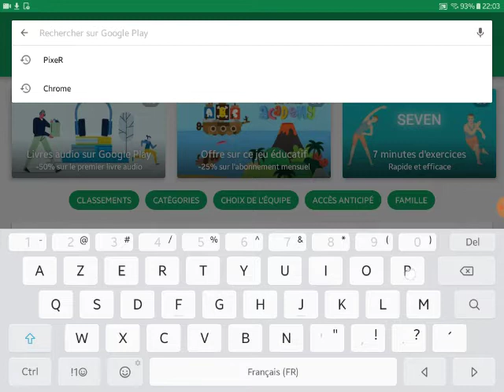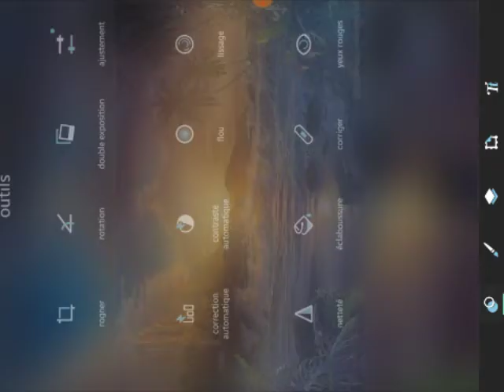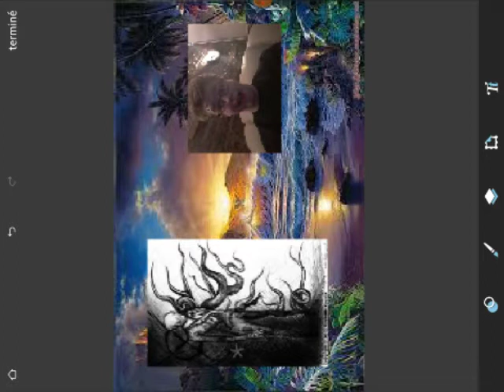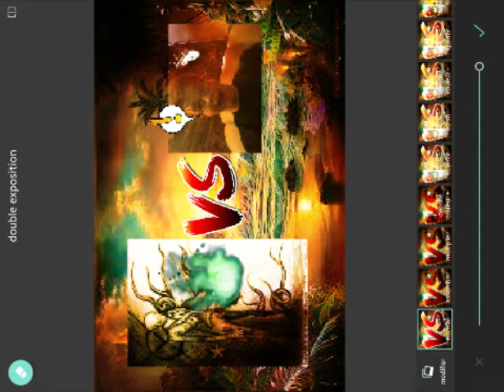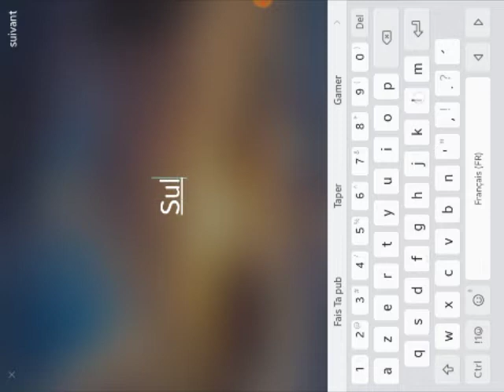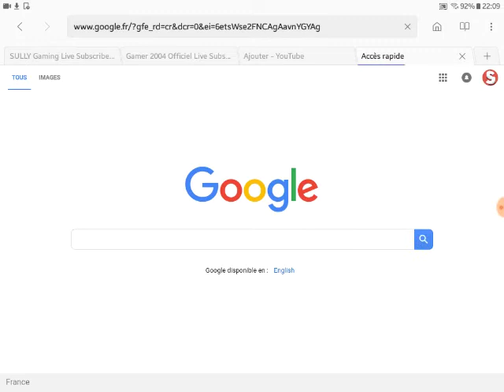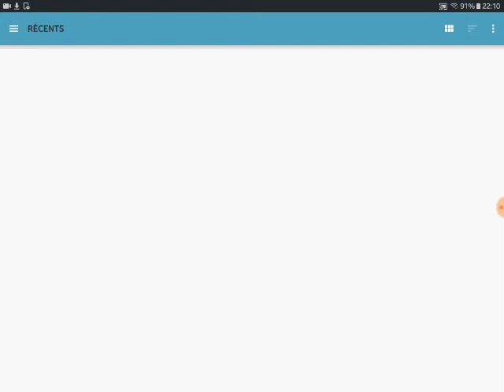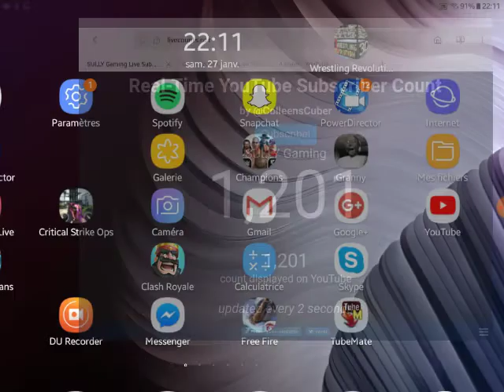Comment Faire Une Miniature Sur Tablette et mettre sur Youtube ? 👍 [TUTO N*1] ?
Bonjour à tous et à toutes bienvenue pour une petite vidéo assez particulière aujourd'hui je vais vous faire un "TUTO" Pour mettre en ligne une vidéo sur youtube c'est parti !
- Vous télécharger l'appli sur Play Store: "PIXELR"
- Vous avez 3 type: Appareil photo - Photos - oû - Collage
- Vous allez sur le 1 icone pour le double exposition pour mettre plusieurs image
- vous allez sur la 4ième icone pour les collages
Vous allez sur youtube sur le site
- et puis après vous mettez votre vidéo sur Youtube et votre miniature qui est inscit en bas pour mettre votre vidéo
Allez bye bye 🔔+👍+📜+